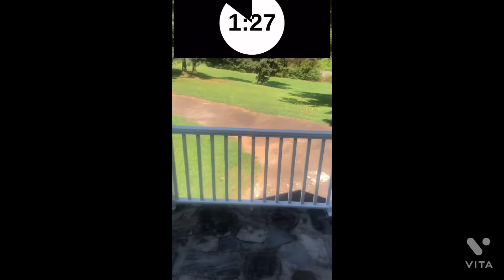10 minute photo challenge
Hi guys today I am going to be doing the 10 minute photo challenge with Lily. I hope y’all enjoy this video love y’all bye 👋 🥰🥰